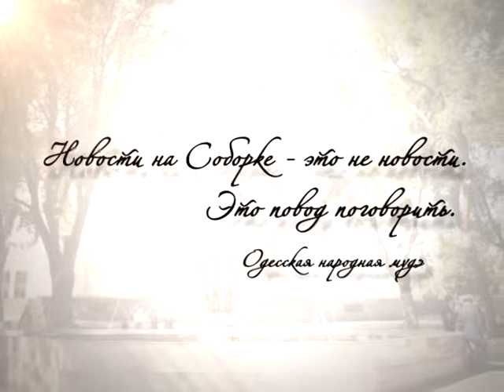Соборка. Игорь Киселёв (10 04 14) (2)